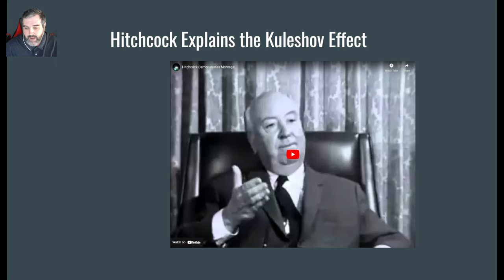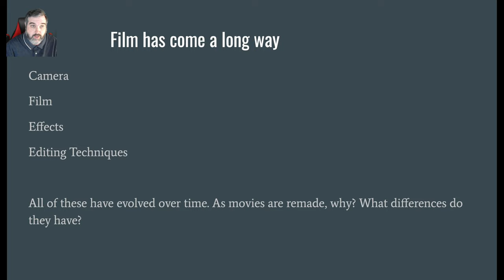2.02d [Film has come a long way] (Film Appreciation)